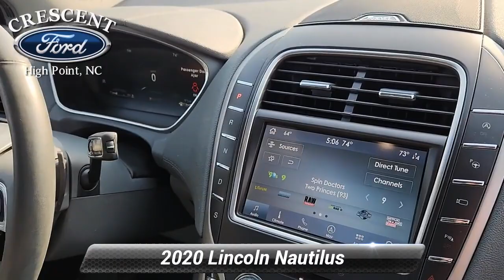Used 2020 Lincoln Nautilus Reserve, High Point, NC R1928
Crescent Ford